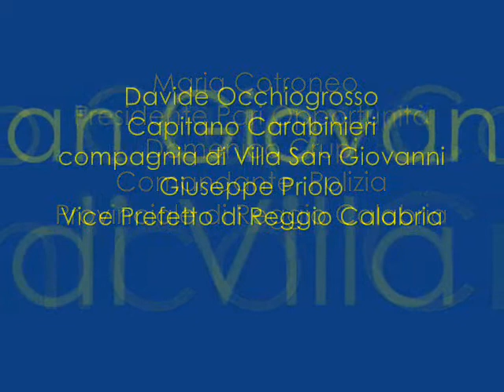Legalità è ... 25.05.2010 San Roberto - M.F.V. by Rocco Randazzo.wmv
Giornata della Legalità - San Roberto 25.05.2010